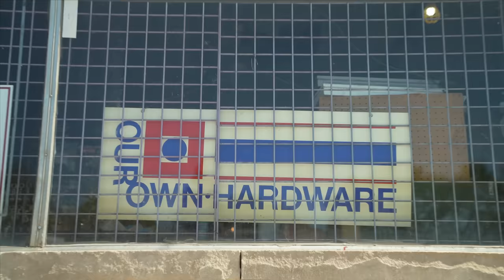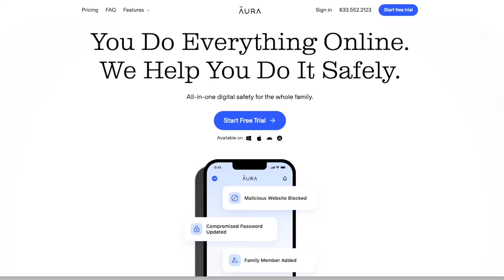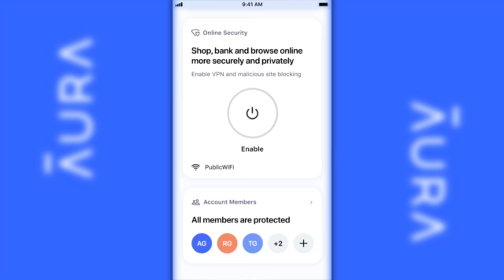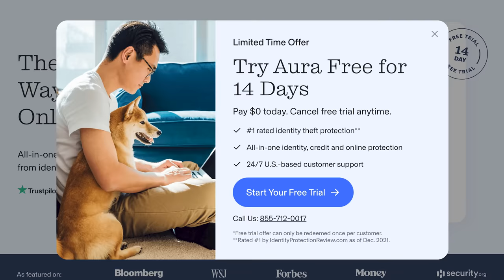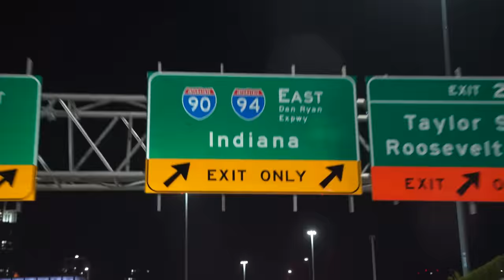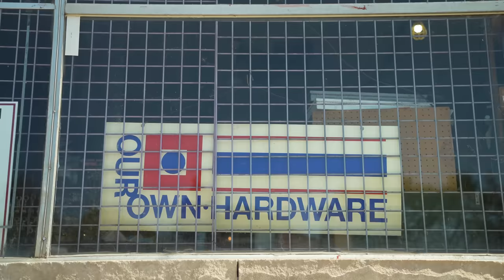I Bought an Abandoned Hardware Store In Detroit Without Knowing What I Was Getting Into!